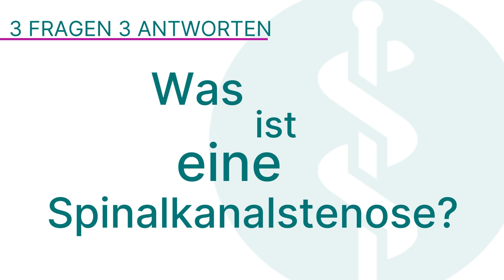Spinalkanalstenose: 3 Fragen 3 Antworten | Asklepios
Zumeist bei älteren Menschen kommt es zu einem Verschleiß der Wirbelsäule, insbesondere der kleinen Wirbelgelenke. Andauernde, sich verschlimmernde Rückenschmerzen können Symptome einer sogenannten Spinalkanalstenose sein. Dr. Jens Seifert, Chefarzt am Wirbelsäulenzentrum an der Asklepios Orthopädische Klinik Hohwald
erklärt, was eine Spinalkanalstenose ist, wie eine Spinalkanalstenose behandelt wird und ob eine Spinalkanalstenose auch ohne Operation behandelt werden kann.